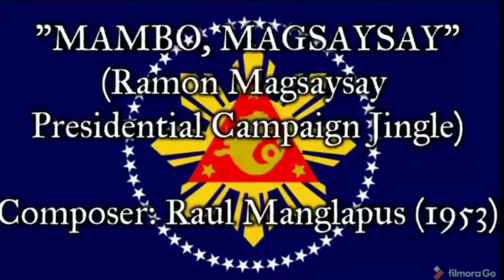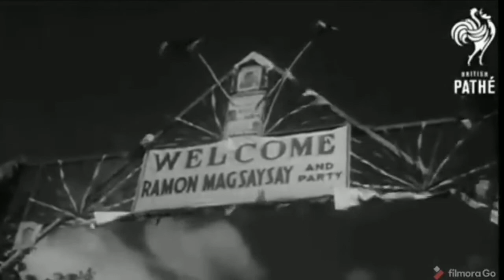RAMON MAGSAYSAY MAMBO MAGSAYSAY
Hello kaTROPAS!!!

📍Each year, the announcement of the winners of the prestigious Ramon Magsaysay Awards is awaited in all of Asia. These awards, which recognize exceptional records of public and community service, are the continent's equivalent of the Nobel Prize. One may wonder why the Philippines short-lived seventh president is fondly remembered by Filipinos and not others. What did he accomplish to earn such Kennedyesque adulation?
In an effort to identify Ramon Magsaysay with the masses in the 1953 election campaign his campaign team highlighted his early beginnings as a mechanic implying that he came from the working class Monching (his nickname) was undeniably raised in the probinsiya (rural province) and unaccustomed to the comforts of city life However the Magsaysays of Castillejos, Zambales, were neither exactly poor nor their second child a mechanic by trade His father Exequiel owned sizable tracts of riceland, and his mother Perfecta had a flourishing dry goods store in Subic At age fourteen or fifteen Monching tinkered with the under chassis of a black model T Ford that his mother gifted him with. Noted. his sister Consuelo: "I don't know why Monching continues giving the impression that we were poor-we were not millionaires, it is true but we were well off"

sincerely yours;
twofineskey